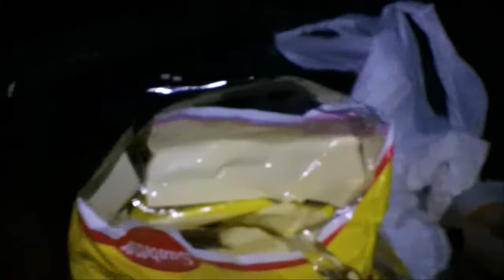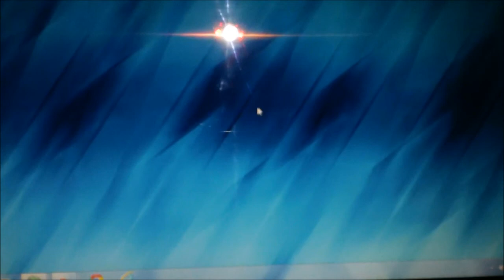Raccoons harass camper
Raccoons won't leave me alone.